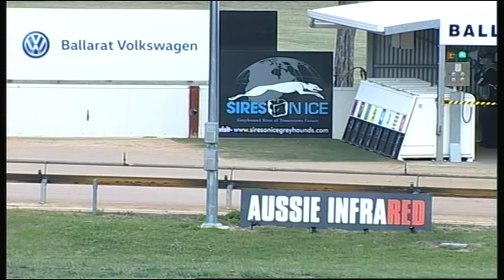BAL WED 28 NOV 18 R2